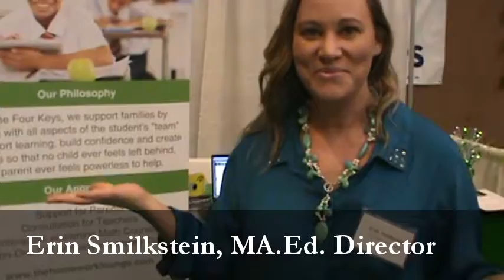Math Blast summer camp 2014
Math Blast 2014 is coming!
Get ready to answer "When will I EVER use this?!?" With guest camp leaders, workshops and more! This is hands-on, real world math that they won't forget, and you won't regret sending them to "math camp" during the summer.